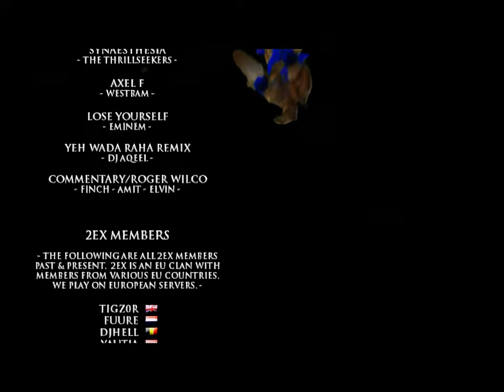2ex Movie 3 (Remastered)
Movie by Jeevan Manandhar
Remastered by sesen

Original description:

This is the third quake 3 movie featuring frags made by members of quake 3 clan 2 extreme.  This movie is presented solely for entertainment. It is not to say we are better than you or the people shown dying in the movie, just incase you find yourself as a victim in the movie and your ego bruised.

If you do not like this movie, please do not email me and tell me how crap it was and demand your money back as I will just ask you for your receipt - oh but you don't have one... because it was free!  Do you always complain about something which was free?  Please do exercise your right to hit the delete button.  ON the other hand if you enjoyed this movie, pelase do tell your friends and your foes about it or distribute it! :)

Thanks a million to everyone and anyone who hosts this file.  180Mb file is pretty large for a movie, but this is over 14 minutes long and high quality.  I hope I have acheived a good balance between quality and size with this particular release movie.

There are 3 versions of this movie. An ultra quality version with razor sharp images (this is only availabale to REGULAR idlers of 2eX. This hi quality version which we are distributing. We also plan on releaseing a low quality version of this movie for the modem users out there who get heart attacks when they see a file size of 180Mb.

Please read the FAQ for this movie if you have any further questions NOT covered by the FAW or have any CONSTRUCTIVE criticism, then i can be reached using please enjoy and take care.